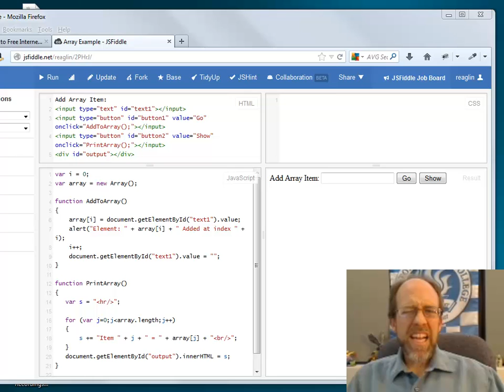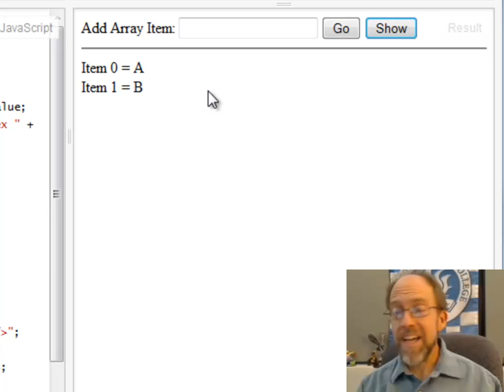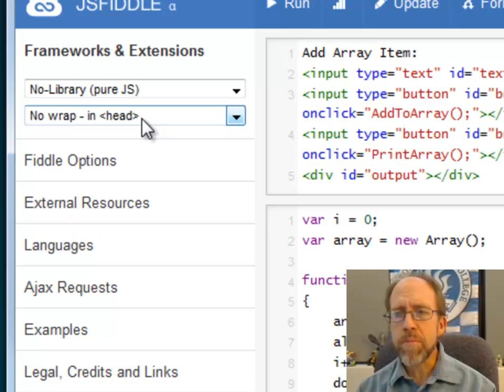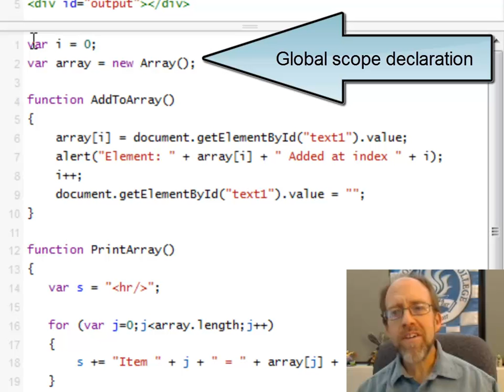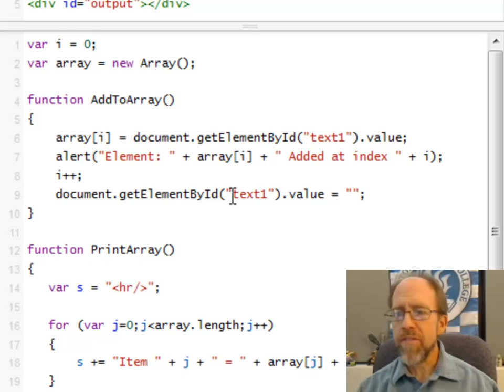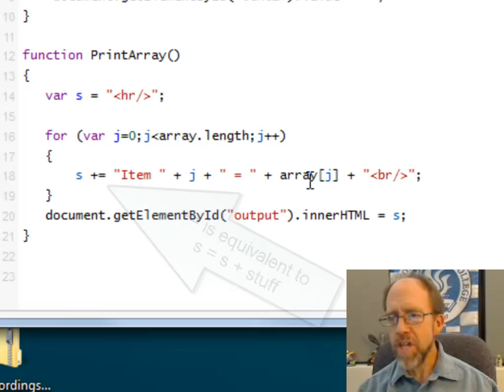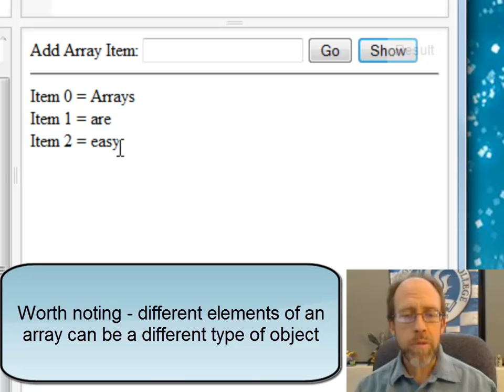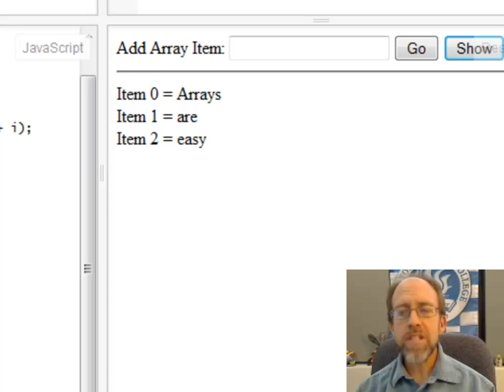Web Programming - Javascript - Basics Arrays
Demonstration of how to use and access arrays in Javascript. Part of the basics of Javascript lecture series.